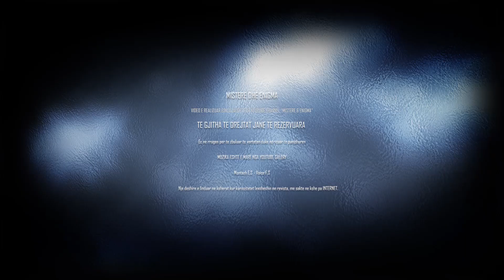Titaniku si u zhduken trupat qe ishin ne bordin e anijes | Mistere dhe Enigma | ( Ne Shqip )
Mendoni se Titaniku u mbyt vetëm për shkak të përplasjes me një ajsberg? Gaboheni! Lajmi më i fundit vjen nga gazetari Senan Maloney, i cili në fotot e anijes gjigande, të bëra në atë kohë, arriti të identifikojë shenja të zeza me një gjatësi prej 10 metrash në anën e djathtë të pjesës së përparme, pak më prapa pikës ku u ça nga ajsbergu.